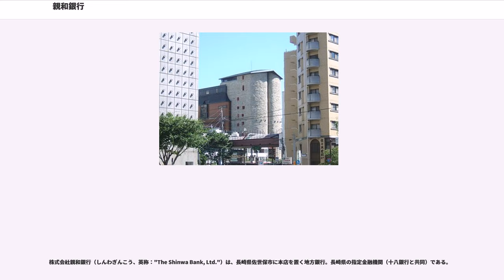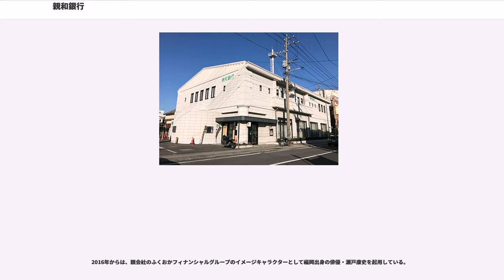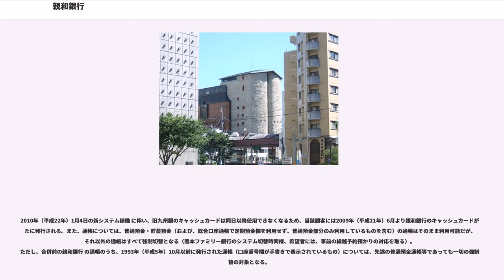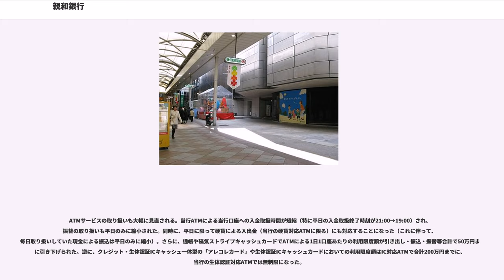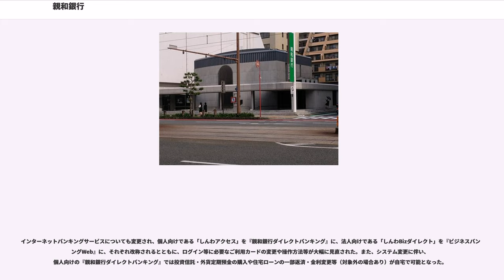親和銀行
株式会社親和銀行（しんわぎんこう、英称："The Shinwa Bank, Ltd."）は、長崎県佐世保市に本店を置く地方銀行。長崎県の指定金融機関（十八銀行と共同）である。

1897年（明治30年）2月15日、第九十九国立銀行として創業し、佐世保銀行への改称を経て、佐世保商業銀行との合併時、親和銀行と商号変更をした。

2001年（平成13年）に、同じく佐世保市を本拠地としていた第二地方銀行の九州銀行と株式移転により経営統合し、金融持株会社九州親和ホールディングスの傘下となった。旧九州銀行との重複店舗の整理を行い、小規模支店を「しんわプラス」の愛称で出張所への移行を進め、業務の効率化を図っていた。

2006年（平成18年）10月から、福岡銀行が九州親和ホールディングスに出資し、業務提携や人的交流を進めていたが、2007年（平成19年）5月、自力再建を断念した。同年10月1日、九州親和ホールディングスが全株式を売却する形で、ふくおかフィナンシャルグループ（FFG）傘下の完全子会社となった。

2017年4月、FFGが十八銀行（本店：長崎市）を経営統合し完全子会社とした上で、翌18年4月をめどに親和銀と十八銀が合併すると発表した。

商号 は、かつて佐世保鎮守府長官を務め、佐世保商業銀行と佐世保銀行が合併した当時海軍大臣であった米内光政（この翌年の1940年（昭和15年）に内閣総理大臣となる）の命名である。本人揮毫の「親和」の額は佐世保市の本店内に掲示されている。

佐世保市の本店は3期に分けられて建設されている。とりわけ第3期にあたるコンピューター棟は「懐霄館」と名づけられた、石積みの塔を思わせる奇抜なデザインである。

これら本店、東京支店（2004年（平成16年）解体　現存せず）、大波止支店（長崎市）は、白井晟一により設計された。モダニズム全盛の時代にあえて哲学的と称される独自の建築を生み出した建築家である。

なお、本店・懐霄館は月に2回ほど事前予約の定員制で見学が可能であるほか、大波止支店も見学可能である。（ただし建物内は撮影禁止）

佐世保市が本拠地の同行であるが、県内経済の中心地で同行経営戦略上の最重点地域である長崎市圏および九州最大の経済規模である福岡都市圏を重要な市場と捉え、従来から「長崎支店」に「長崎地区本部」、「福岡支店」に「福岡地区本部」という本部組織の出先機関を置いていたが、2007年（平成19年）7月1日付で両地区本部を廃止した。代わって「長崎支店」を「長崎営業部」、「福岡支店」を「福岡営業部」として改組し、対内的にも対外的にも両営業部が長崎・福岡地域の経営母店であることを明確にしている。

しかしFFGに入ってからは、グループ内の役割分担見直しで「長崎県の地域金融機関」として営業することとなったため、特に福岡銀行の地盤である福岡県内において大規模な店舗統廃合を実施し、最終的には対法人営業に必要な一部の拠点店舗を残すのみとなった。

通帳、カードなどに以下のキャラクターを使用している

2007年（平成19年）10月のふくおかフィナンシャルグループ傘下の完全子会社化に伴い、CMは福岡銀行と同一仕様（銀行名のみを変更）となった。合併により、本店所在地の佐世保市出身の大リーガー城島健司が同行のCMキャラクターとなった。2012年（平成24年）2月からは福岡ソフトバンクホークスの内川聖一が起用された。
2016年からは、親会社のふくおかフィナンシャルグループのイメージキャラクターとして福岡出身の俳優・瀬戸康史を起用している。

2013年（平成25年）からはグループ内共通のブランドキャラクターとして「ユーモ」が起用されており、当行では緑の「ユーモ」となる。また、2014年（平成26年）7月1日からは個人向け総合口座の通帳及びキャッシュカード（磁気ストライプ仕様・生体認証IC仕様）のデザインにも採用されている（すでに総合口座を持っている方でも希望により「ユーモ」デザインへ切り替えることも可能）。

2010年（平成22年）1月4日の新システム稼働 に伴い、旧九州銀のキャッシュカードは同日以降使用できなくなるため、当該顧客には2009年（平成21年）6月より親和銀行のキャッシュカードが新たに発行される。また、通帳については、...